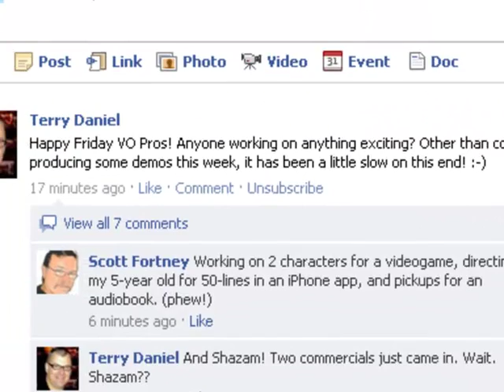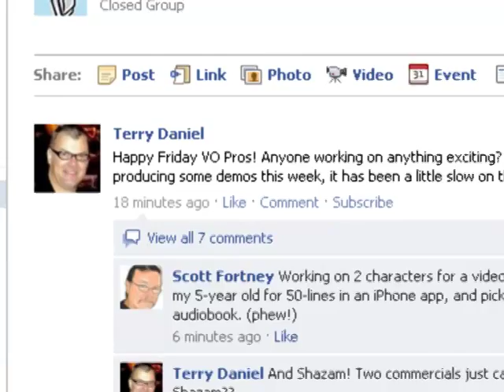How To Manage Facebook Group Settings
Here is a tip or two on how to manage your Facebook group settings.